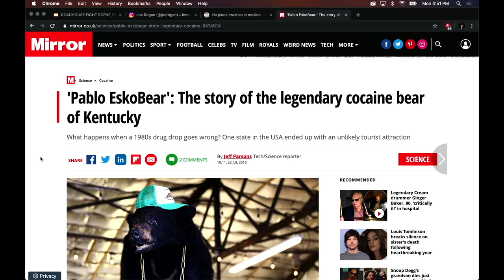Sturgill Simpson Horrifies Joe Rogan With Gruesome Train Stories